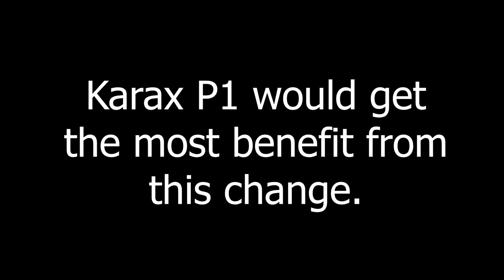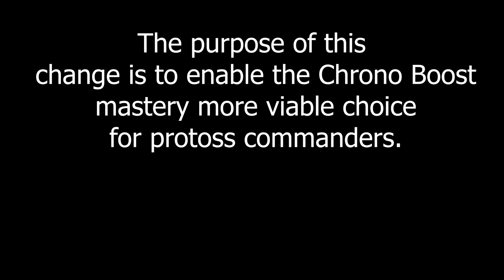Starcraft 2 Co-op what if Chrono Boosts can be multi-casted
I have revamped the Chrono Boosts with 4 changes

1. Chrono Boosts can be casted
multiple times from one Nexus

2. Costs 50 energy

3. They are permanant

4. Nexus don’t start with Chrono Boost